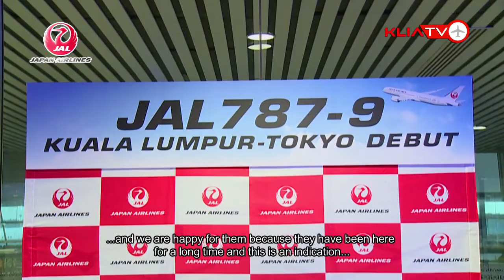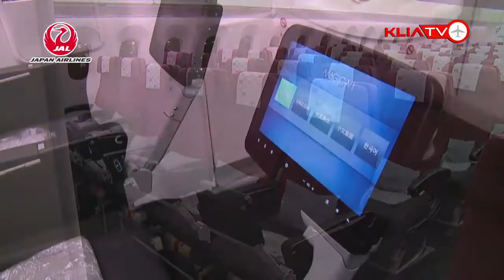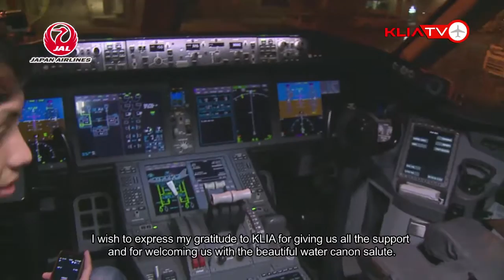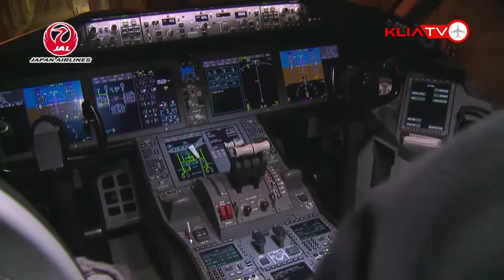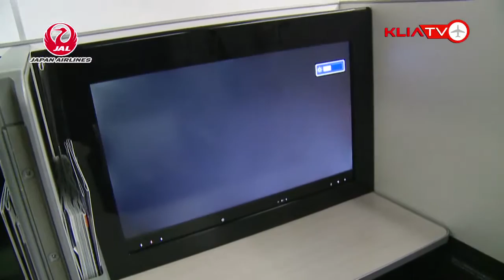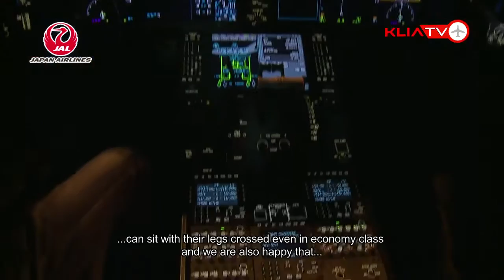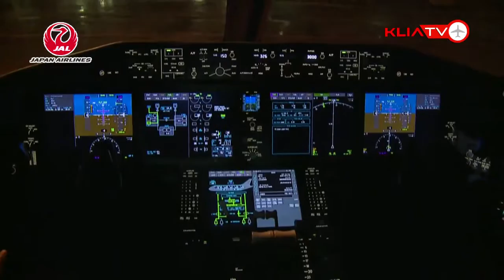Japan Airlines Introduces Boeing 787-9 Aircraft Tokyo - Kuala Lumpur Route - E@KLIA